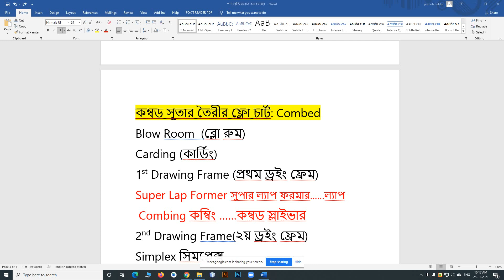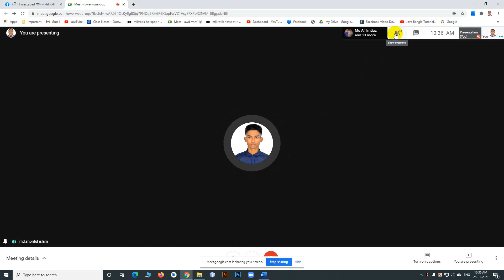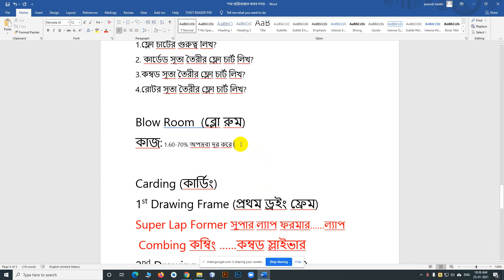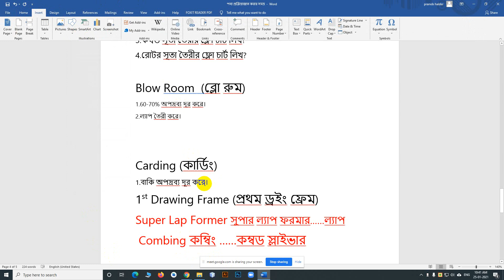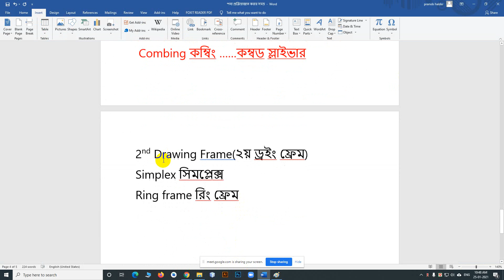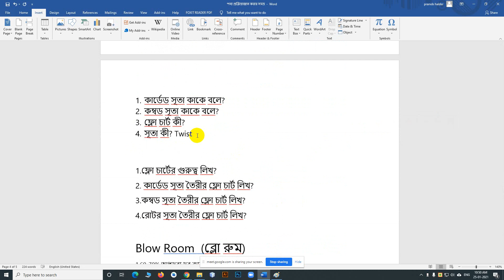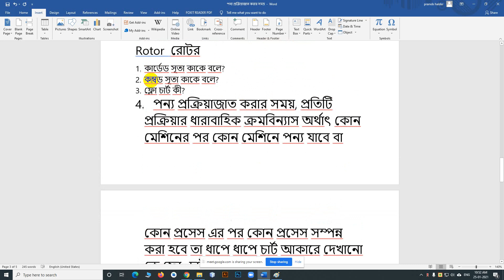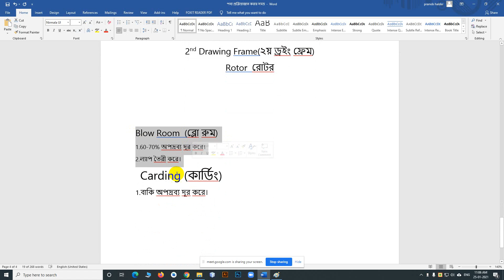1 chapter question